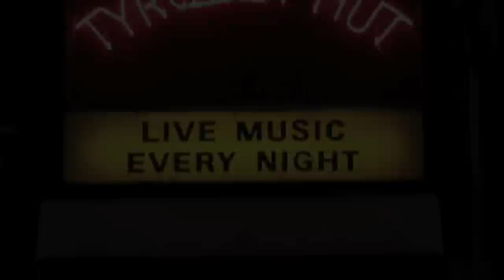Tiroler Hut: Austrian Heritage in the heart of London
Destaurant Business talks to manager Csaba Moro and head chef Karl Wirth about Christmas cabbage and the Tirolean cow bell show.